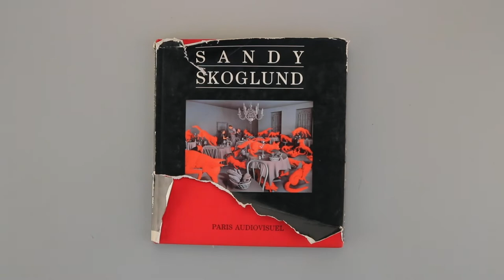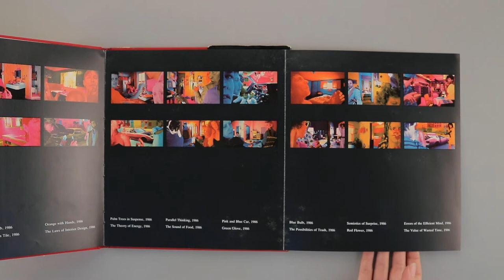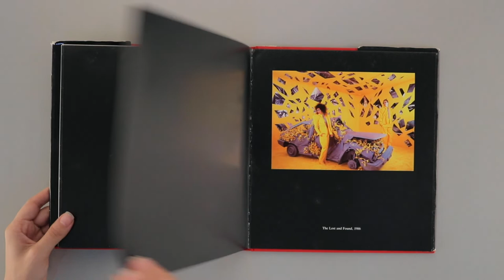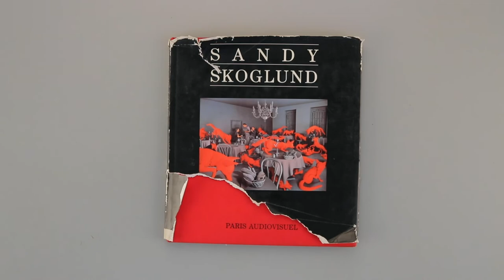Sandy Skoglund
Título/Title: Sandy Skoglund
Autor/Author: Sandy Skoglund
Editorial: Espace Photo Paris, 1992.

Video/Video by: Ezequiel Carías / Daniella Martínez